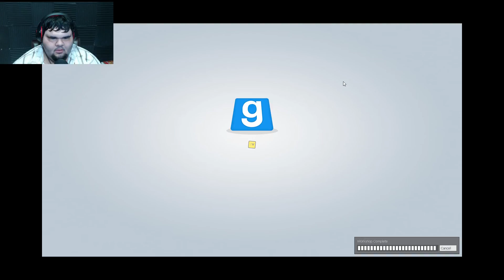Gmod | Prophunt | ep 1 (of 2017)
Don't worry about that other button that says Dislike... its nothing. Hell, why not? What could hurt, right?

Follow The Fphat Gamer on twitter ►@TheFphatGamer